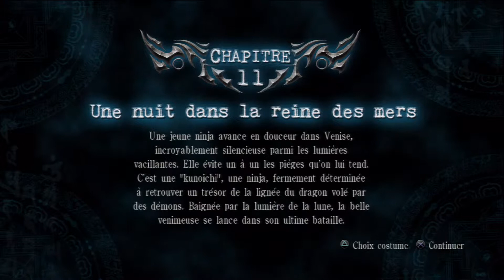Let's Play Ninja Gaiden 2 (Ayane à Venise)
Dernier chapitre bonus de Ninja Gaiden 2 où on incarne Ayane qui a pour mission de récupérer l'Oeil du dragon !